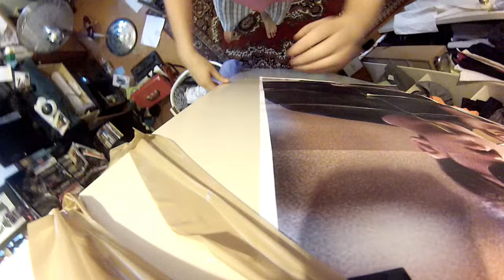'Longpubes' - Green Day Cover - Song Cover Challenge - 90s Round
I was challenged to cover Green Day's 'Longview' for the 1990s themed round of the Song Cover Challenge.